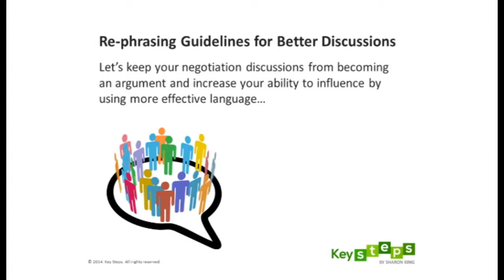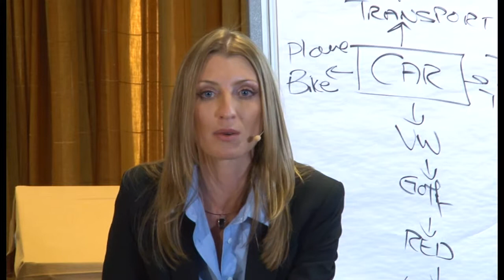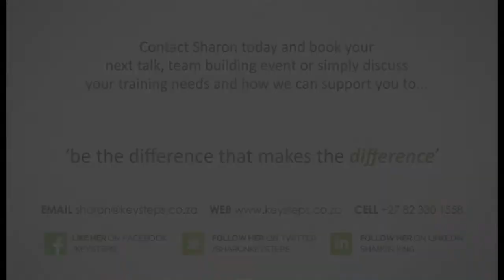Worst question you can ask when negotiating